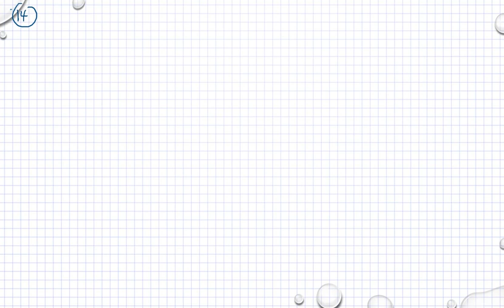Matematik 5000 Ma 1b - Kapitel 3 - Blandade övningar kapitel 3 - 14